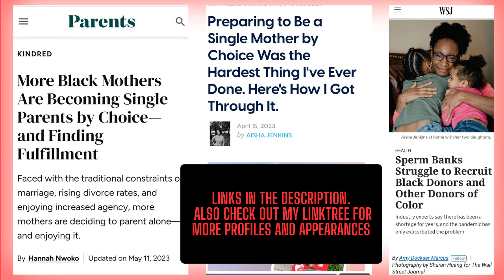S2 E2 - How I'm Parenting Transracially, An Adoption Story w/ Lynn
In this podcast episode, Aisha interviews Lynn, a single mother by choice who adopted two white children from foster care and later had a biological child through embryo adoption. Lynn shares her journey and experiences in adopting transracially and raising multiracial children. She discusses the challenges and joys of being a single mother by choice and navigating conversations about race and identity with her children. Lynn emphasizes the importance of providing a diverse and inclusive environment for her children and empowering them to set boundaries when it comes to sharing their adoption stories with others. She also recommends joining online support groups and communities for individuals interested in adoption and parenting transracially.

If you want to learn more about the life of Single Mother’s by Choice and the things, they navigate on a day-to-day basis check out this Day in the Life Playlist

If you have questions, you’d like to have addressed on the podcast submit it